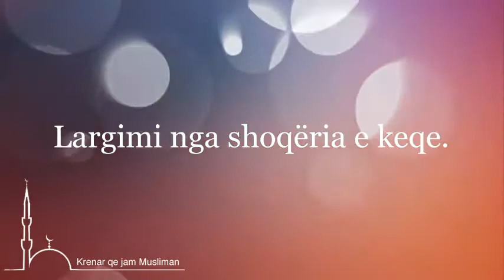Shenjat e pendimit